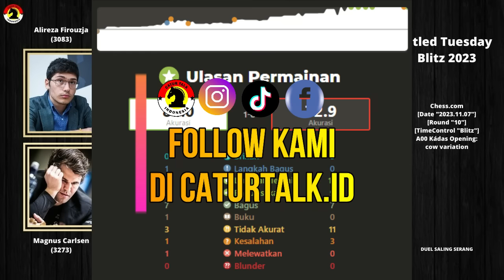MAGNUS-FIROUZJA TEMUKAN PEMBUKAAN BARU 👏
PGN Game ! Magnus Carlsen Vs Alireza Firouzja 2023
[Event "Titled Tuesday Blitz November 7 Late 2023"]
[Site "Chess.com"]
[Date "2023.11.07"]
[Round "10"]
[White "Carlsen, Magnus"]
[Black "Firouzja, Alireza"]
[WhiteElo "3273"]
[BlackElo "3083"]
[TimeControl "180+1"]

1. h4 a6 2. e4 b5 3. d4 Bb7 4. Bd3 e6 5. Nf3 c5 6. c3 Nf6 7. Qe2 cxd4 8. cxd4
Nc6 9. Nc3 Ng4 10. Bf4 Nb4 11. Bb1 h5 12. O-O d5 13. e5 Be7 14. g3 Qb6 15. Kg2
Nc6 16. Qd2 Rc8 17. Ne2 Qa5 18. Qd1 g6 19. a3 Qb6 20. Bd3 Kf8 21. Qd2 Kg7 22.
Bg5 Bxg5 23. Qxg5 Qd8 24. Qf4 Qe7 25. Ng5 Na5 26. f3 Nh6 27. g4 Nc4 28. b3 Na5
29. Rab1 Ng8 30. Kg3 Rf8 31. Qd2 Nc6 32. Nf4 Bc8 33. Rbc1 Nxd4 34. Qc3 Qa7 35.
Bxg6 hxg4 36. fxg4 Nh6 37. Nh5+ Kg8 38. Nf6+ Kg7 39. Nh5+ Kg8 40. Qxc8 Ne2+ 41.
Kg2 Nxc1 42. Qxc1 Qd4 43. Nf6+ Kg7 44. Bxf7 Nxf7 45. Nxe6+